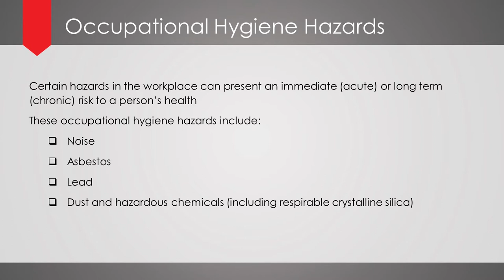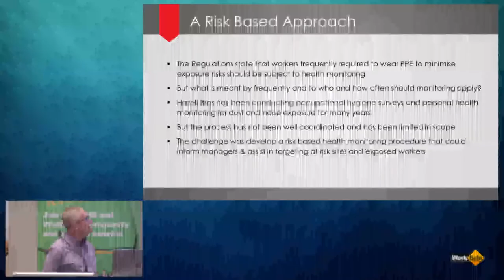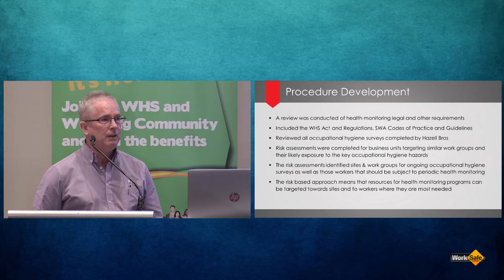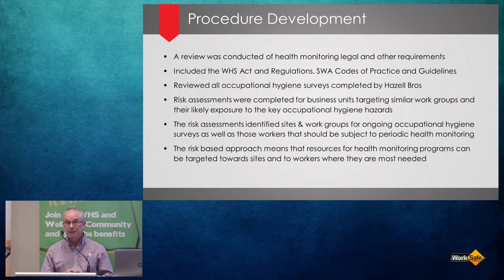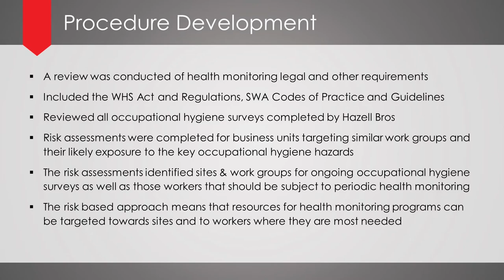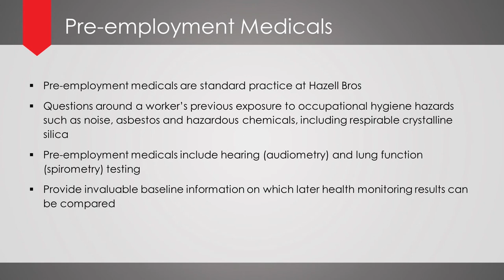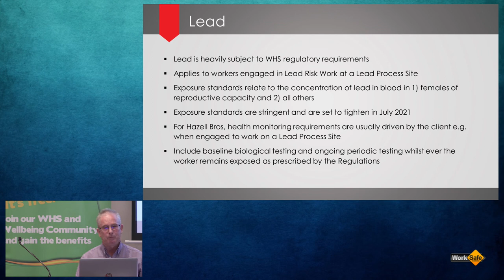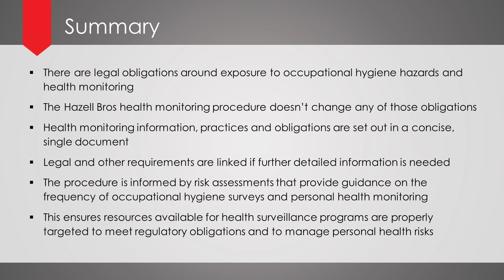Health Surveillance Programs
Chris Davey (Hazell Brothers) will provide details of a risk based approach
recently implemented to the Hazell Bros health surveillance program to address
health issues arising from exposure to airborne contaminants